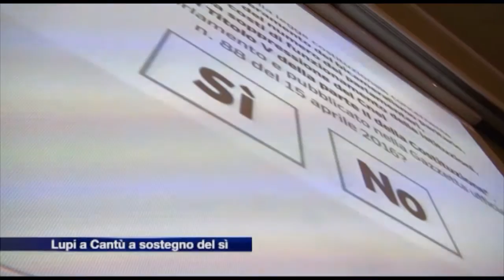ETG Maurizio Lupi a Cantù per il sì al referendum